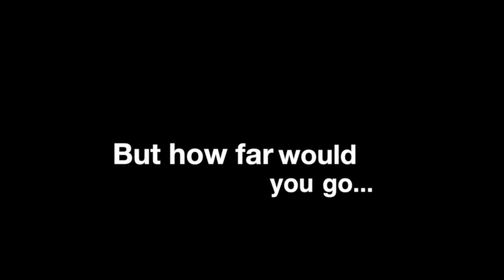10 Day Trailer - Jordan Ciocco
This video is about trailers